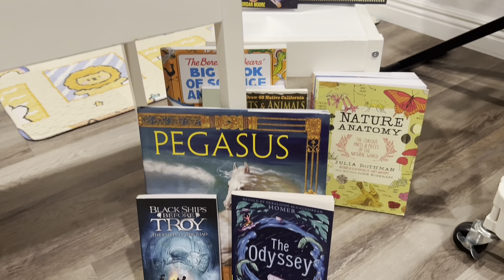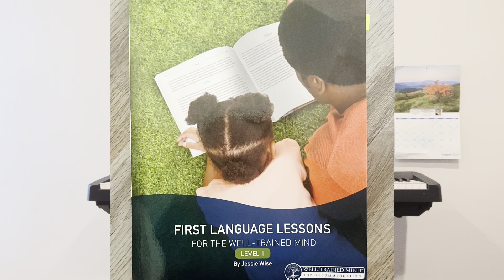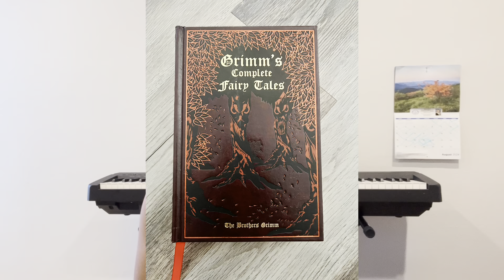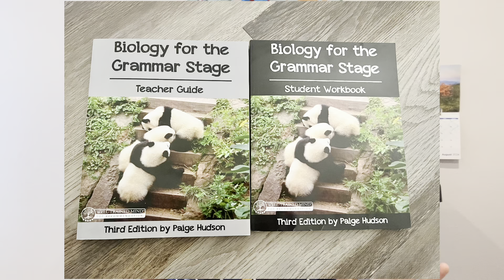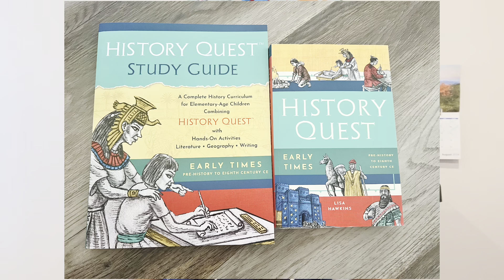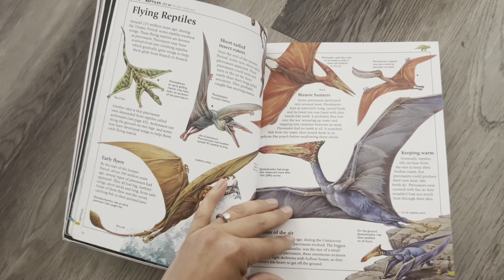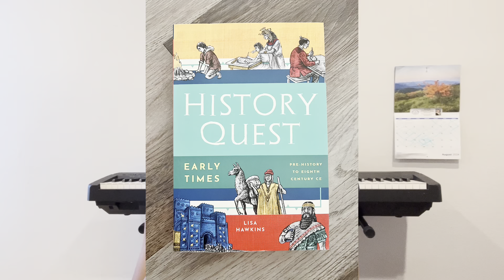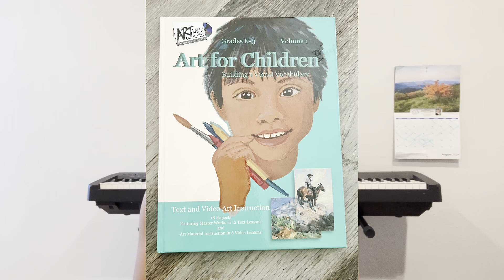First Week of Homeschool 2024-2025! Curriculum first impressions and resources we loved!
In this video I give a recap of how our first week of school went for my first grader. Here's a list of items I discussed in the video.

Pitching machine (baseball)

Yoto mini player

Yoto card- The Magic Treehouse Collection

Yoto card- Our Planet

Yoto card- Solar System

Yoto card - Classics collection

How to Draw Everything book

Grammar

First Language Lessons

Writing

Jot it Down

Singapore Dimensions Math

Elemental Science

History Quest

Art